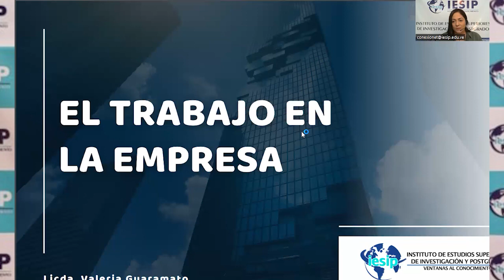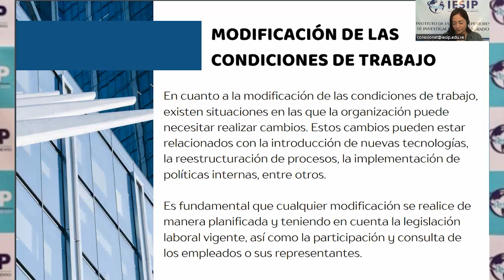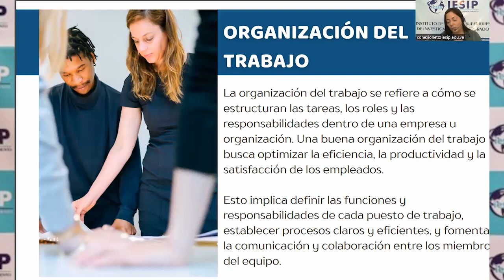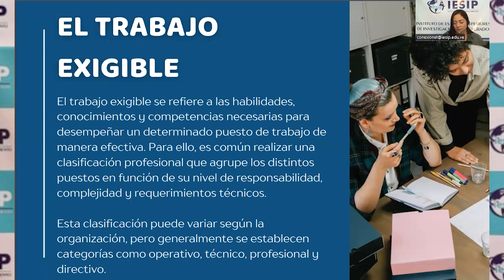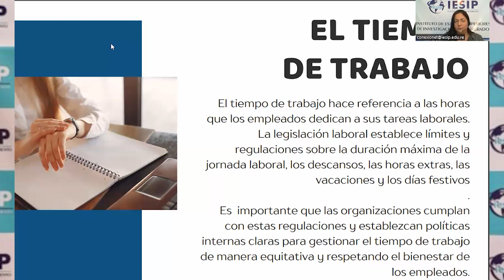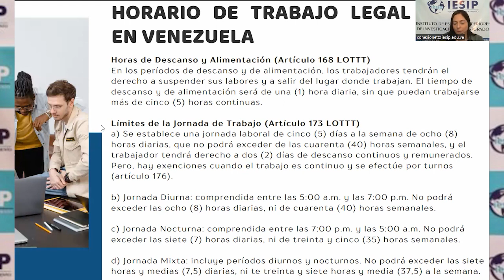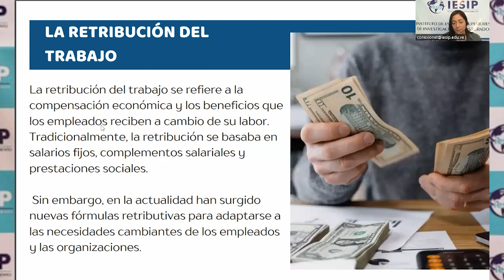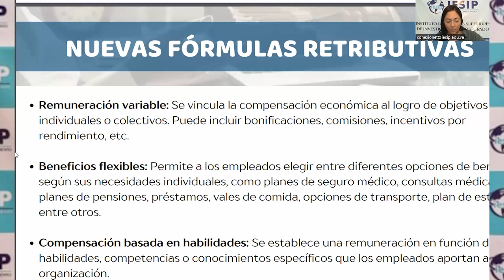|Pregrado| Admin mención Relaciones Industriales - Relaciones Laborales - Abg. Valeria Guaramato